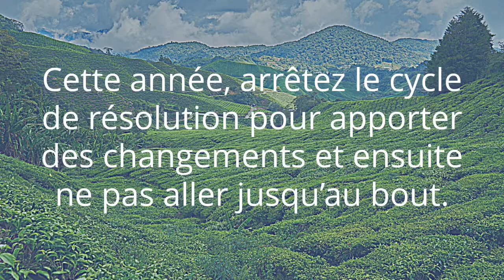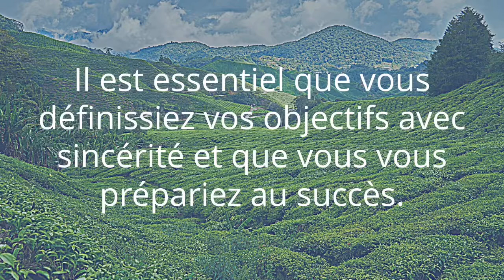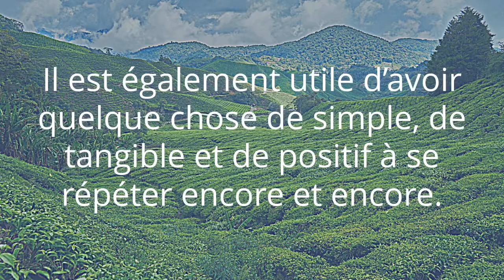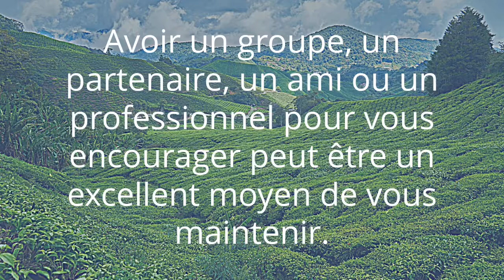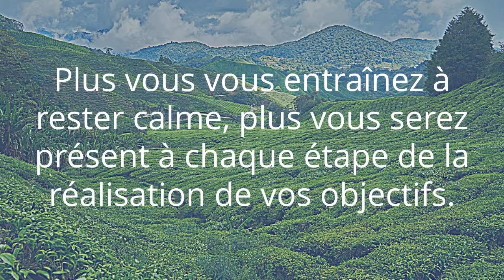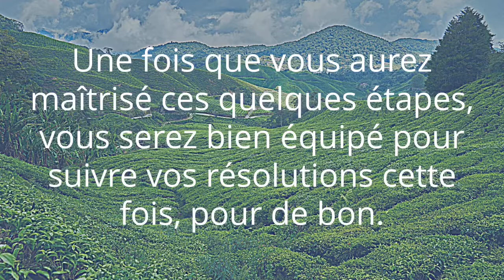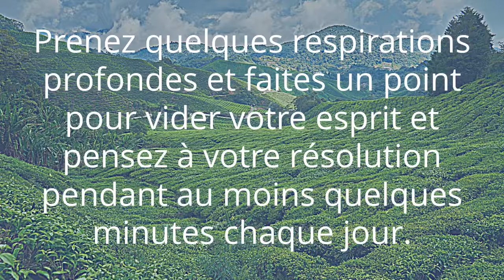Comment tenir ses bonnes résolutions ?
Il y a de fortes chances qu’à un moment de votre vie. Vous ayez pris une résolution puis vous l’avez rompue. Cette année, arrêtez le cycle de résolution pour apporter des changements et ensuite ne pas aller jusqu’au bout. Si votre résolution est de mieux prendre soin de vous et d’être en bonne santé. Le moment de réfléchir à vos aspirations et de vous fixer des objectifs significatifs pour améliorer votre santé et votre bonheur. Ce qui sonne bien, non ? Mais combien d’entre nous gardons réellement nos résolutions du Nouvel An après janvier ? Pas beaucoup, selon une étude d’un psychologue. Ses recherches ont révélé que 52% des décideurs étaient convaincus qu’ils atteindraient leurs objectifs. Mais que seulement 12% y sont parvenus. Quel était le secret ? Ceux qui ont pris des mesures significatives pour atteindre leurs résolutions se fixer des objectives étapes par étape. Ou en parler à leurs amis et à leur famille, par exemple étaient beaucoup plus susceptibles de réaliser leurs désirs que ceux qui ne prenaient aucun engagement spécifique. Donc, si vous voulez vraiment voir des résultats cette année. Il est essentiel que vous définissiez vos objectifs avec sincérité et que vous vous prépariez au succès.